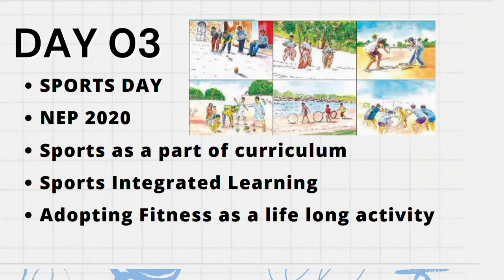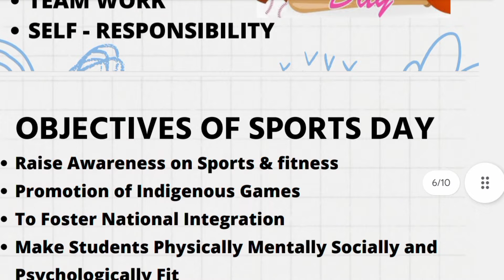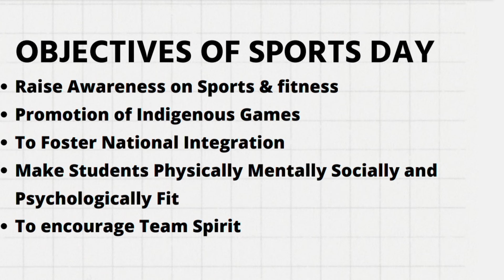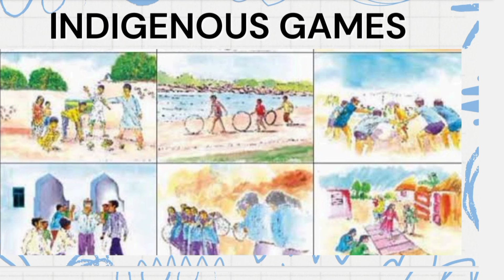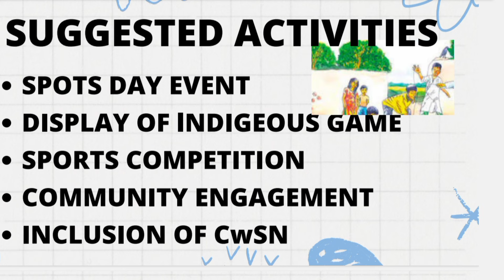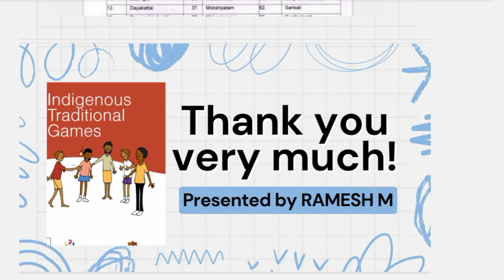SHIKSHA SAPTAAH || DAY 03 || SPORTS DAY || JULY 22 TO JULY 29 || NEP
This video explains importance objectives of sports day i.e.uncluded as day 03 activity in Siksha saptaah program to be implemented in all schools